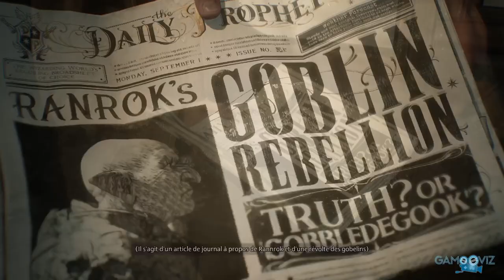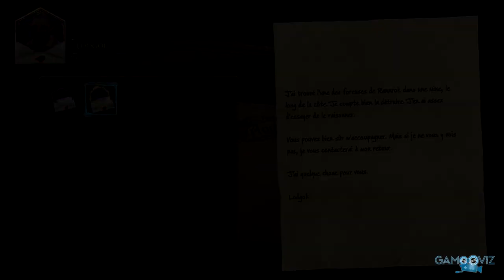HOGWARTS LEGACY | Le Film Jeu Complet | VF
L'Héritage de Poudlard en VF, 1080p 60 fps
Film complet mêlant gameplay et cinématiques

Résumé :
Saiz Dragnir, un sorcier entre au sein de l'école de sorcellerie de Poudlard, à la fin des années 1800.
Doté d'une magie ancienne et singulière, il est intégré directement en 5ème année d'études.
Il comprend que la magie particulière qu'il détient est convoitée par les gobelins et les mages noirs pour détruire le monde des sorciers

Éditeur : Warner Bros. Interactive Entertainment / Portkey Games
Développeur : Avalanche Software
Date de Sortie :  10 Février 2023
Plateforme : PlayStation 5
Capture : PS Share